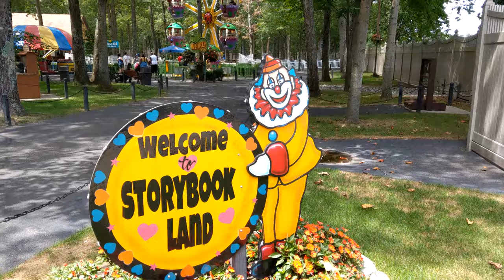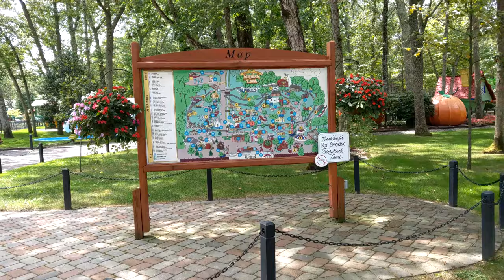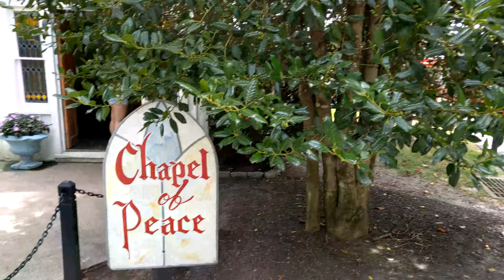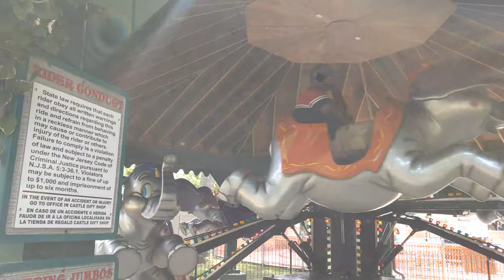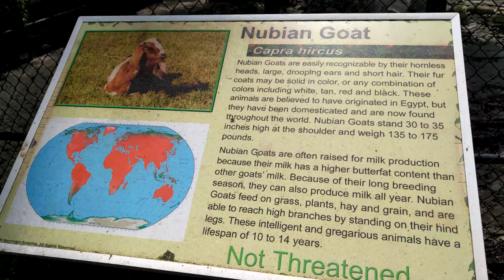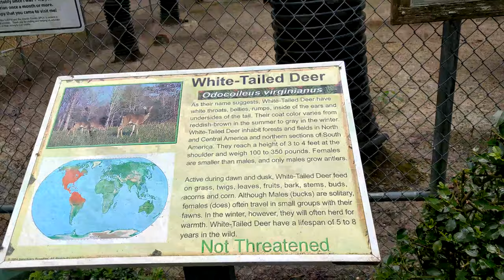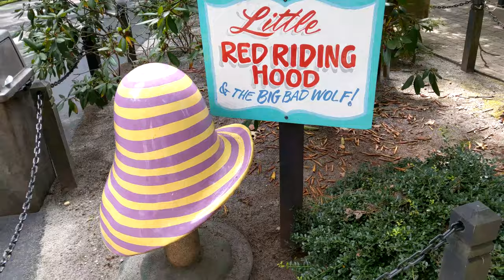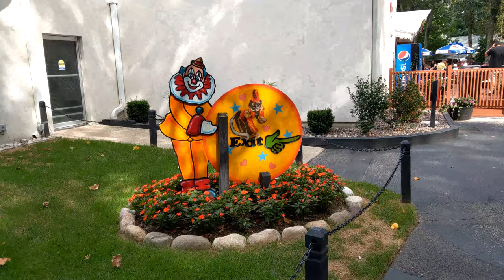Walking Tour of Storybook Land New Jersey 4K Video August 10 , 2019 Classic Roadside Attraction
Storybook Land is a 20-acre  family amusement park located in Egg Harbor Township, in the U.S. state of New Jersey. Opened in 1955 by John and Esther Fricano, Storybook Land is located on U.S. Route 322 Black Horse Pike, about 2 miles west of exit 37 on the Garden State Parkway. The park is themed after many storybook characters such as Mother Goose, the Three Little Pigs, and Snow White.

Some of its attractions are the J&J Railroad Train which loops around most of the park) the Happy Dragon, Whirly-Bug and the Ferris wheel. It has many of the standard amusement park rides such as Bubbles the Coaster, a junior sized roller coaster, and the Turtle Twirl, a Tilt-A-Whirl. Storybook Land also has a Santa Claus house where Santa and Mrs. Claus will pose with the children during the Christmas season.

Walking Tour of the Park
Egg Harbor Township New Jersey